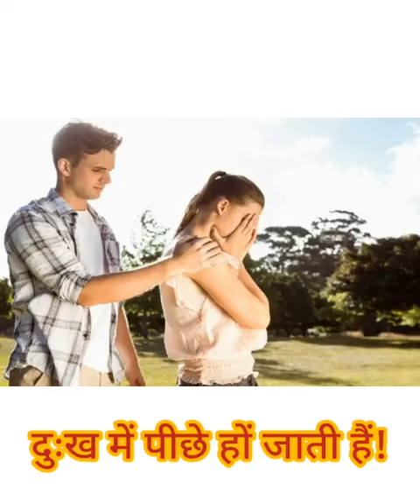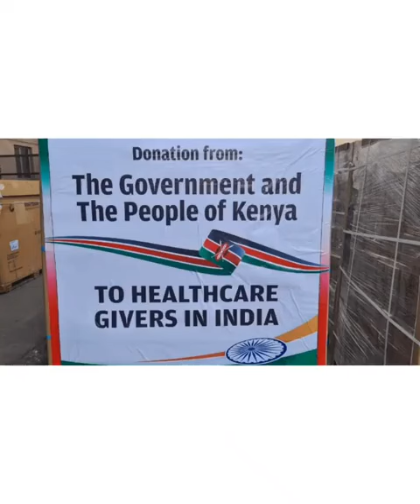general knowledge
सामाजिक विज्ञान सामान्य ज्ञान
जनरल नॉलेज